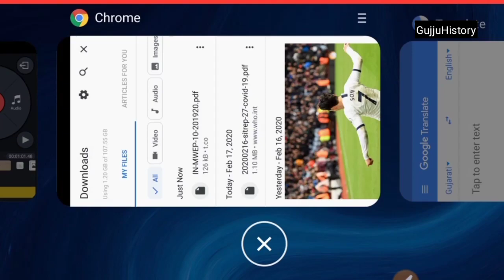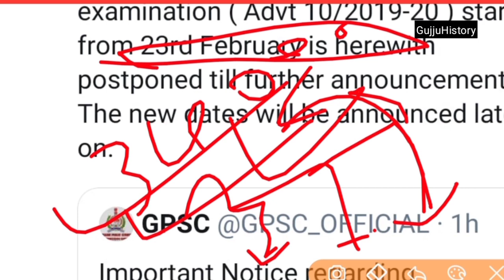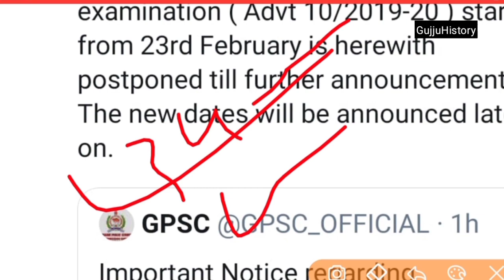GPSC CLASS 1 2 મોકૂફ રાખી?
GujjuHistory

About me :-